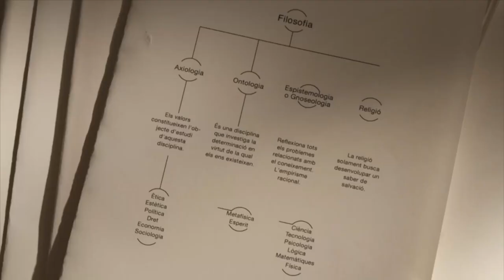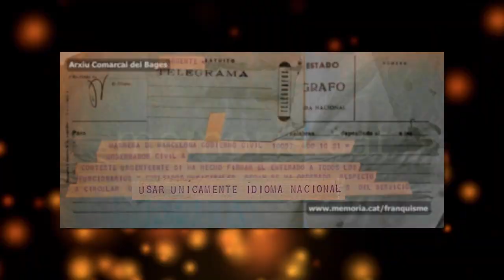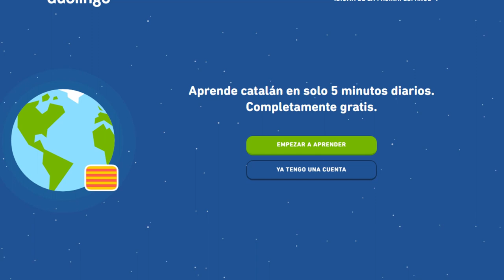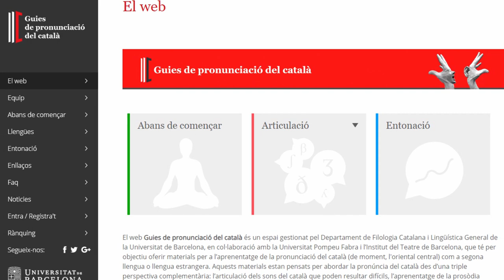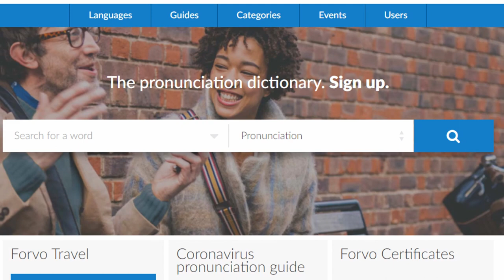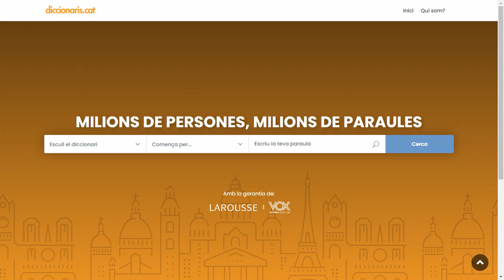Colombian Polyglot on Learning Catalan: Journey, Facts, and Resources | In-Depth Languages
Hello, everyone!

In this video, I'm going to speak about a language that's so fascinating to me. And yes, I'm referring to Catalan. The special thing about this video is that I'm going to do so in the actual language. First, I'm going to tell you a little bit about how I cam to know about the very existence of the Catalan language and how I actually started learning it (1:09). Second, I'm going to give you some facts and insights into the Catalan and its history (3:35). Third, I'm going to recommend to you some learning resources for you to learn Catalan faster and better (6:36). I really hope you like this video.